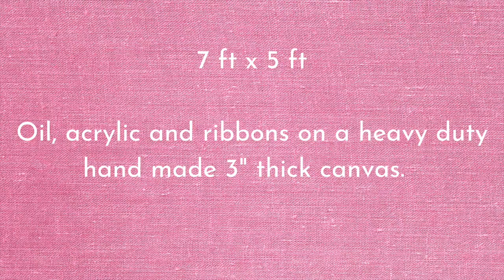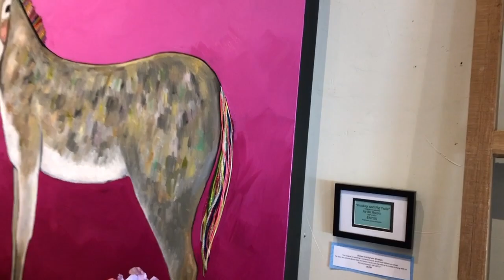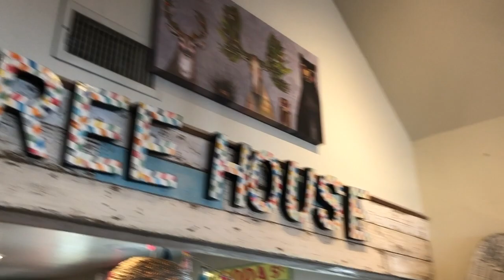Donkey And Pig Tails | A Painting By Eli Halpin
See Eli Halpin's original oil painting close up on exhibit at Shop The Tree House in Wimberley Texas. Thank you for your support!

Shop The Tree House is located at
3615 RR 12
Wimberley, TX
Mon-Fri 11-5:00
Sat 10:30-6:30 Sun 11-4

They have an Austin Tx location too also featuring Eli Halpin art and products!
701 S. Capital of Texas Hwy
Austin, TX
Mon-Sat 10-6 Sun 10-5